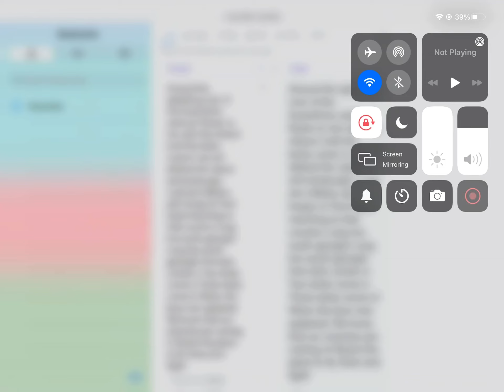“Suzerthiné” - South Georgian Patriotic Song (IN IGNSIRK SCRIPT)